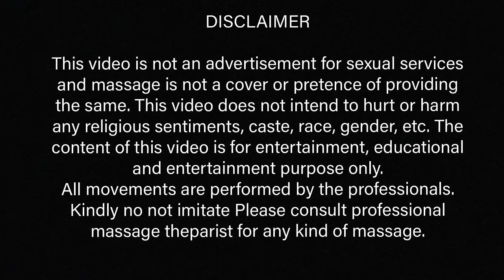Halloween theme Indian Girl IndianStreet Head Massage ASMR | Street Barber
First time Indian Girl Getting $2 street massage experience by Street Barber Chamunda brothers at Holi City Varanasi.

Hope you enjoy this massage video this is 1/4 part every Sunday video coming at 7 Pm time zone India.